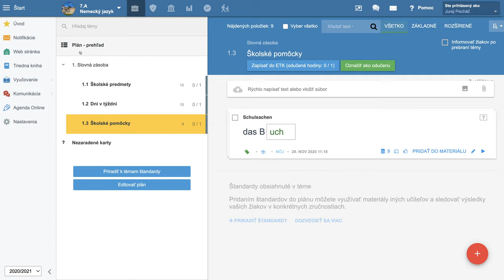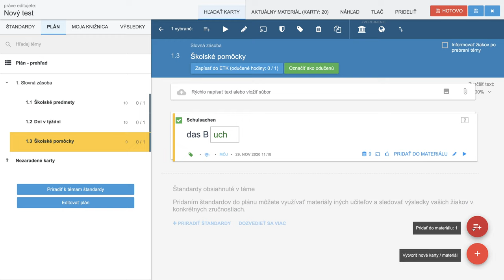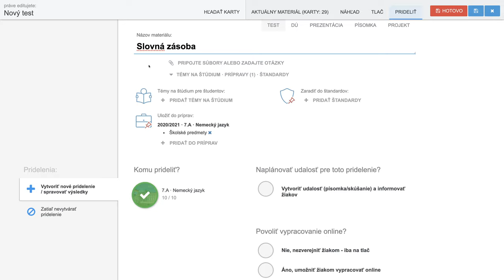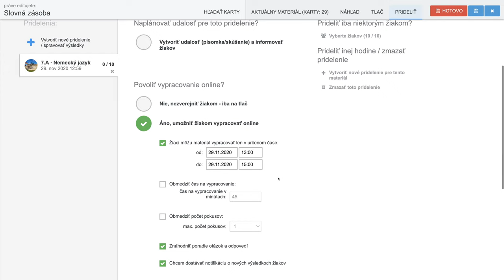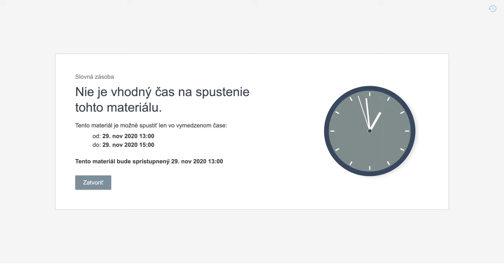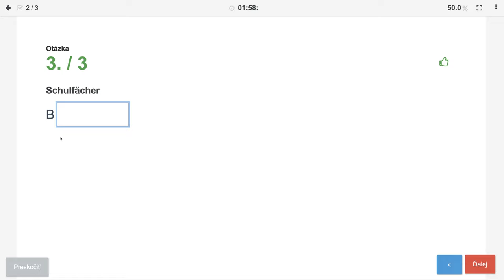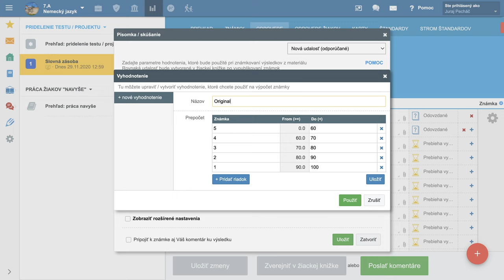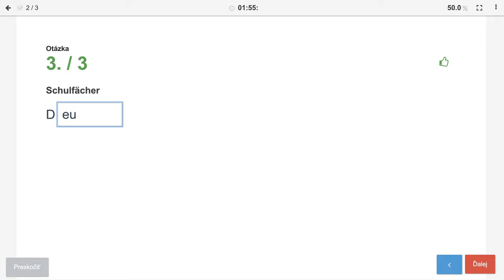🔆 19. Každému žiakovi iný test! - EduPage s Yetim